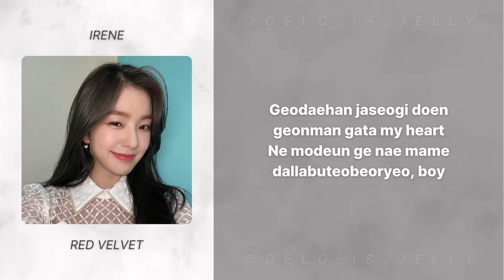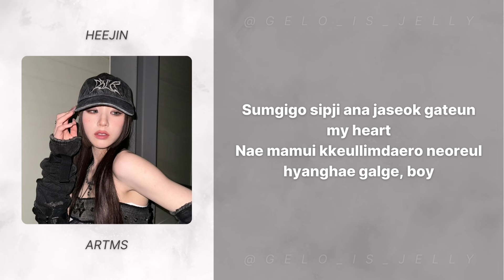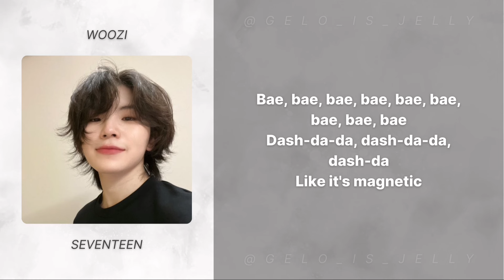SING IF YOU SEE YOUR BIAS! | MAGNETIC - ILLIT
Artist: ILLIT
Song: Magnetic